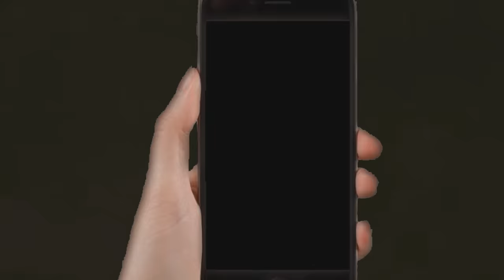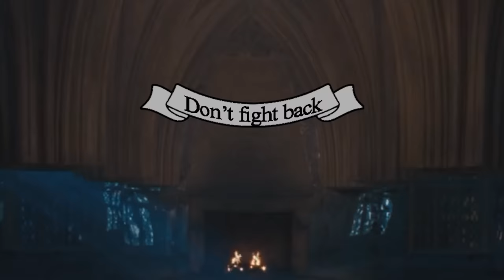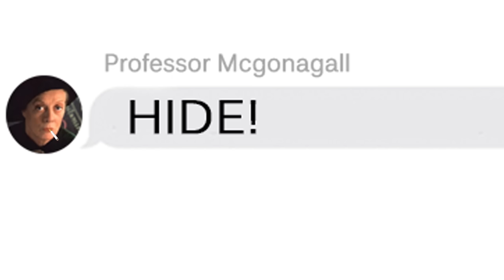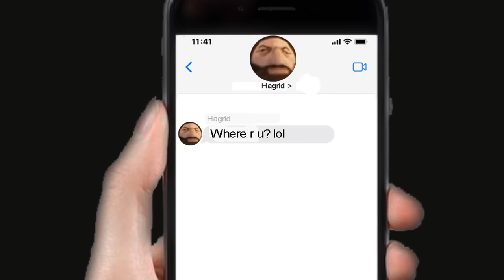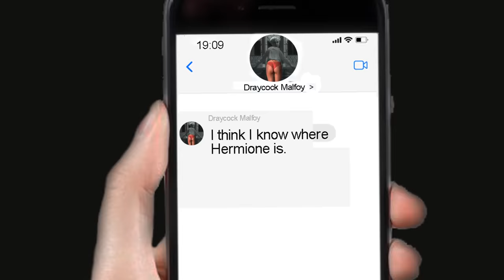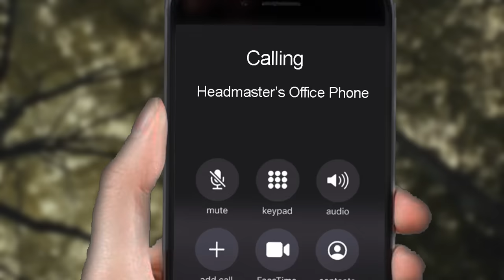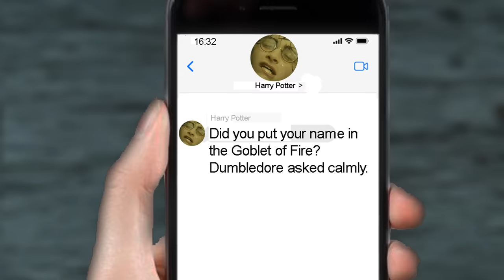YTP: MAD HAGRID III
A Harry Potter YTP/YouTube Poop. Hagrid is back and he is back with a vengence against Hermione! After the death of Dumbledore how will Hermione and the gang face the terror of Mad Hagrid?